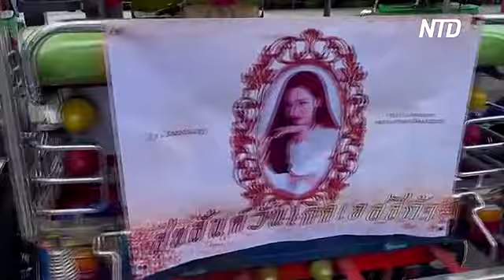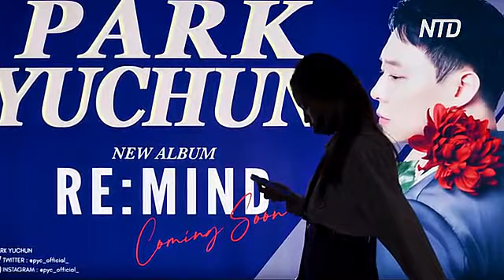Любители корейской поп-музыки помогают выжить тук-тукам в Бангкоке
Водители тут-туков в Бангкоке еле сводят концы с концами из-за нехватки туристов. Но им на помощь пришли местные любители корейской поп-культуры. Об этом подробнее.